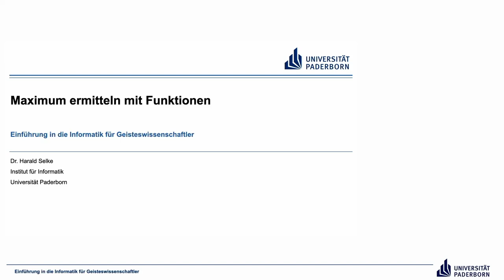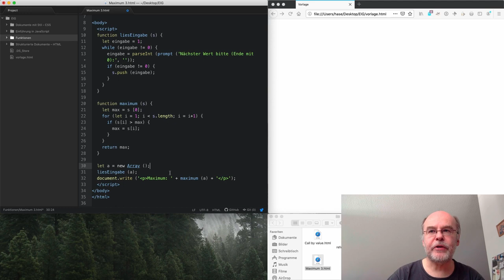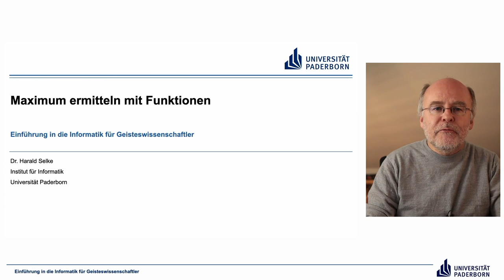EIG: Maximum ermitteln mit Funktionen